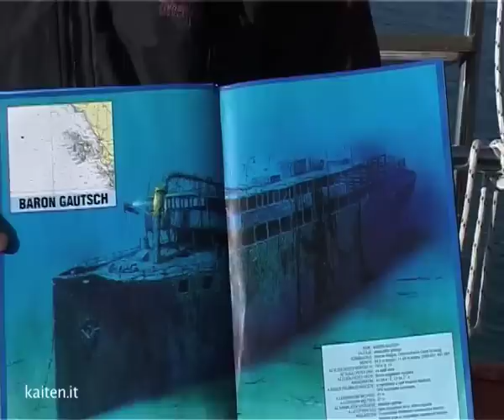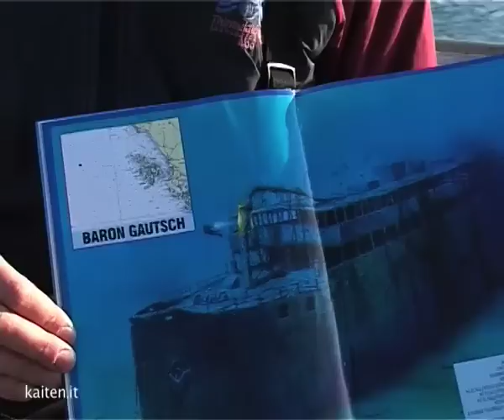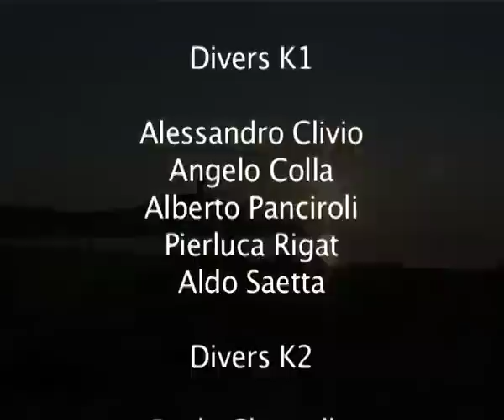Baron Gautsch - Immersione su relitto - Baron Gautsch shipwreck dive